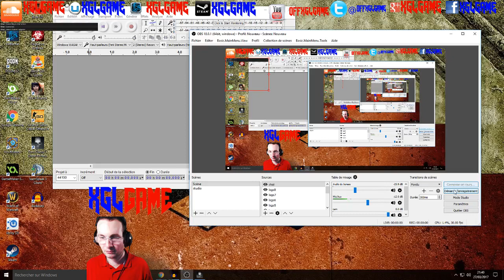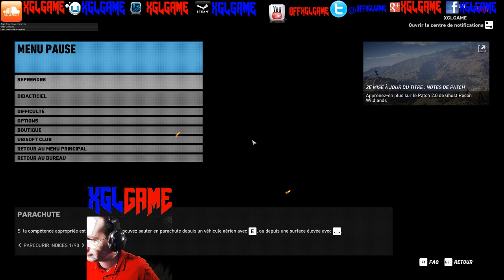GRW Live du 27 03 2017